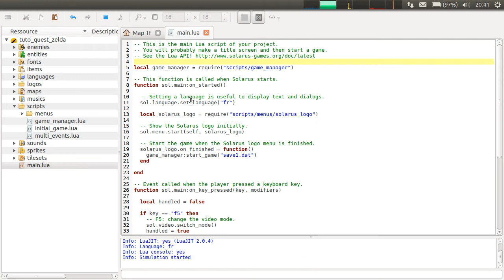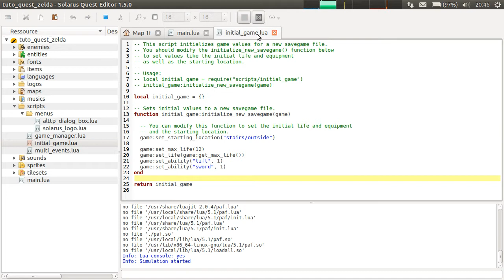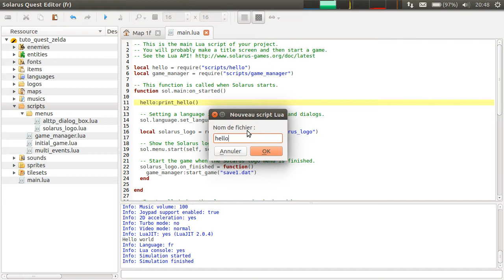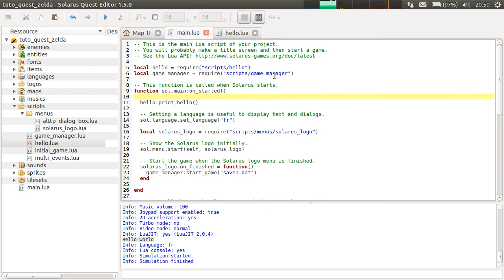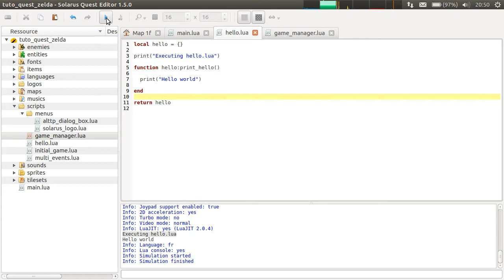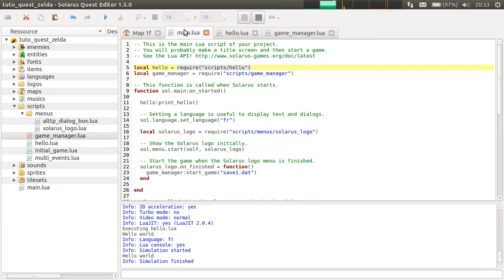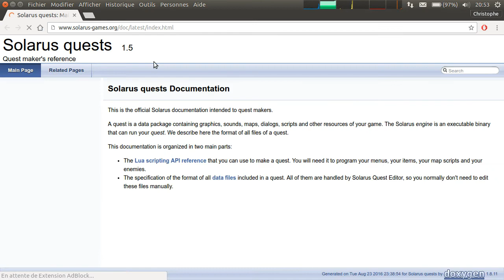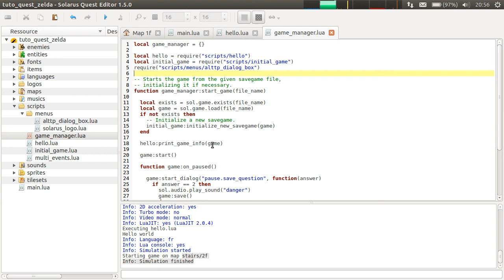Tutoriel Solarus 1.5 [fr] - Initiation #13 : Séparez le code en plusieurs fichiers avec require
Cette vidéo explique l'utilisation de la fonction standard require() du langage Lua pour appeler du code d'un autre fichier.
Cela vous permet d'organiser vos scripts proprement pour bien séparer les différentes fonctionnalités.